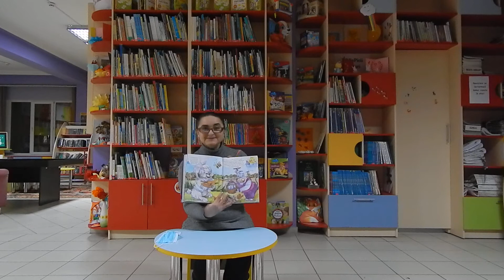CEL MAI FRUMOS CADOU # 32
Povestioara „Cel mai frumod cadou” din cartea Povești adevărate” citită in cadrul serviciului „BiblioPicii”.